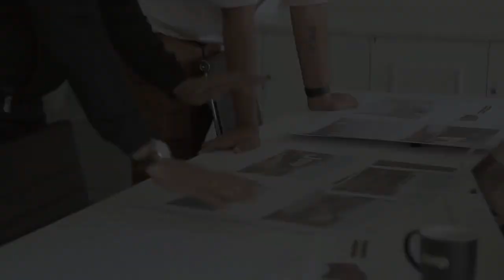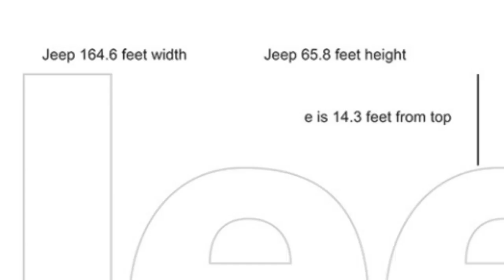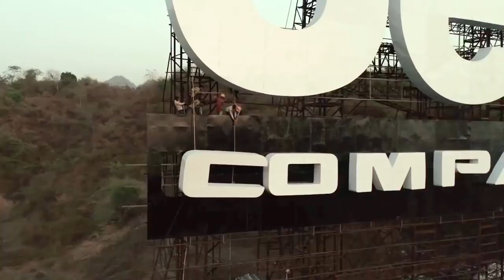Jeep India branding via biggest billboard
This video showcases the Jeep India billboard which is the largest in the country and how it was put together on India's first expressway, the Mumbai-Pune expressway. More details